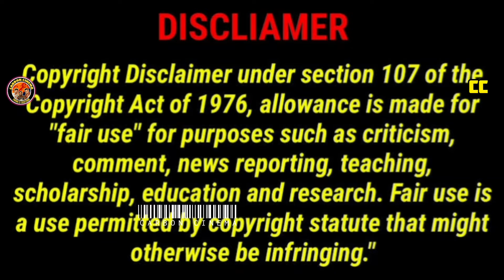Goat பட கேள்வி..கடுப்பான நடிகர் Mic Mohan😡 | Haraa Teaser Launch